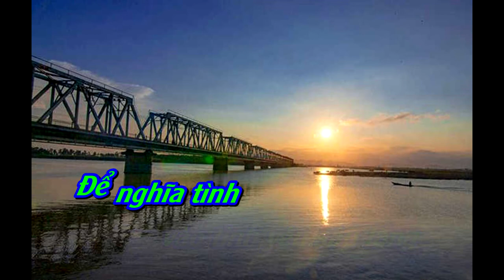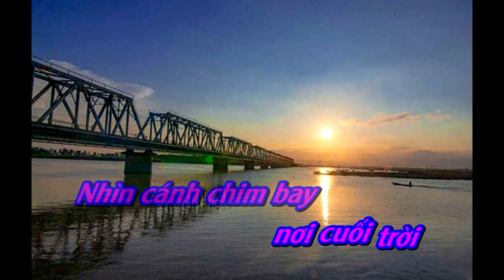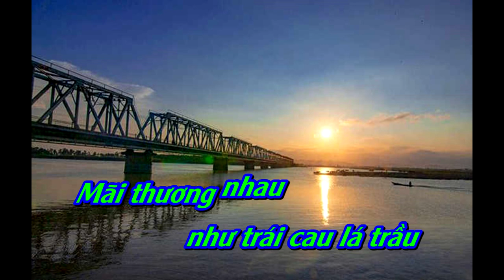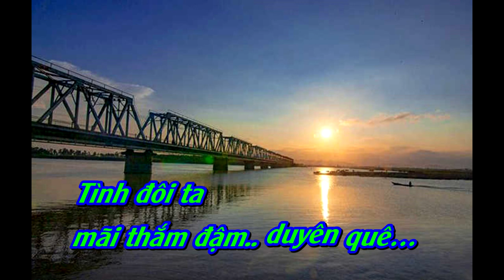Bên bờ sông Lam - Sáng tác . Lê Xuân Bắc ( Karaoke song ca ) #53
Tên bài hát : Bên bờ sông Lam
Sáng tác : Lê Xuân Bắc
Trình bày - Thanh Tài & Huyền TRang
Link beat : MV BÊN BỜ SÔNG LAM ( BBSL)// THANH TÀI - HUYỀN TRANG // Nhạc Xứ Nghệ